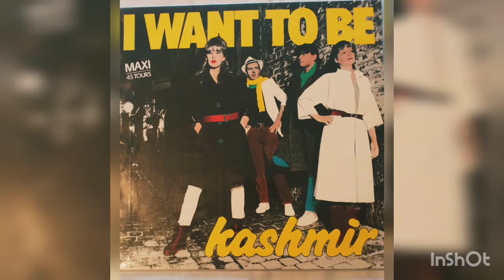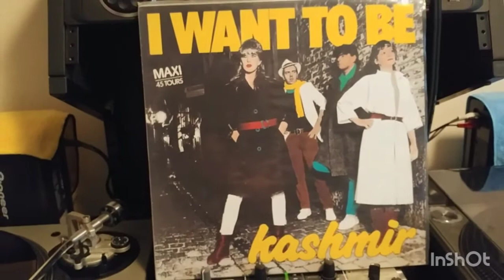Kashmir - I Want To Be (Single Version) Italo Disco